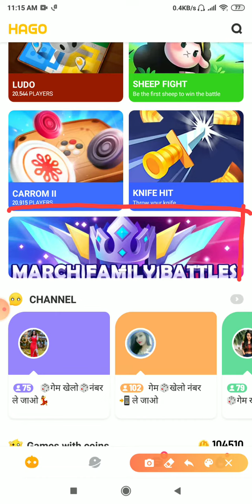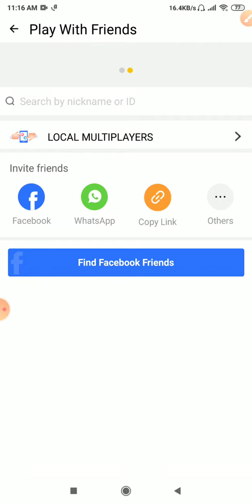Hago 90 Brain Challenge Removed || 1 April 2020